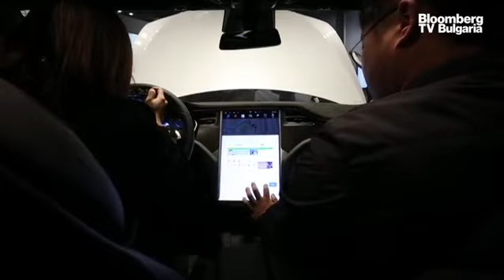Перфектната буря удари продажбите на Tesla в Южна Корея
Компанията Тесла е продала само една кола в Южна Корея през януари. Това е най-слабият месец за компанията в страната от юли 2022 г. Тогава за месец не беше продаден нито един електромобил на марката в страната.

За това има няколко причини. Сред тях са спецификации, притеснения за безопасност, високи цени и липса на оборудване за зареждане. В това време се очаква южнокорейското правителство да обяви субсидии за електромобили, съобщава Bloomberg.